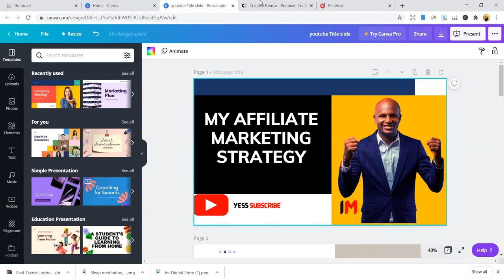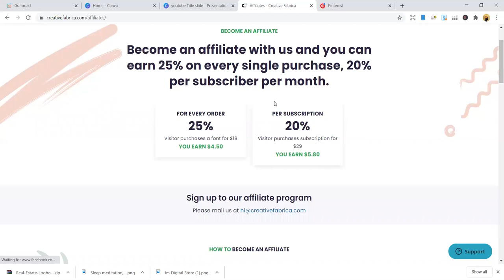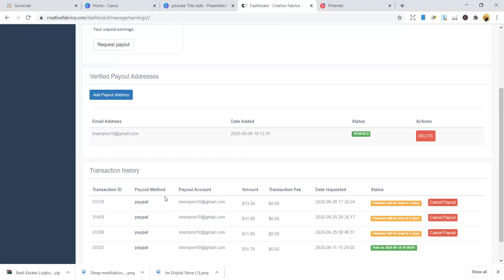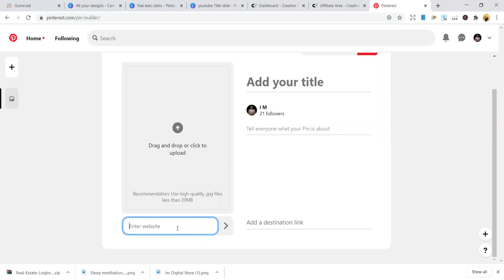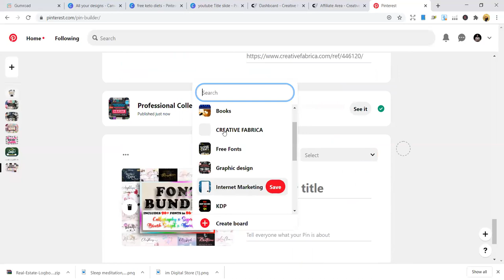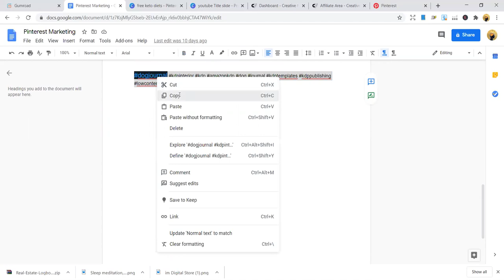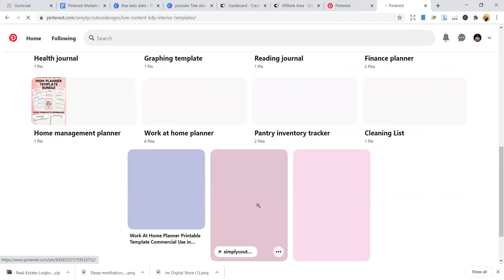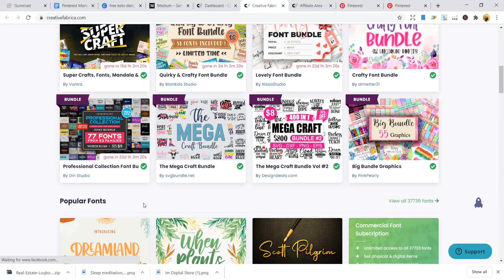🔥 Copy My Affiliate Marketing Method: Tutorial for Beginners (Step By Step) use Pinterest to market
Link to the affiliate marketing site

amazon affiliate,
clickbank free traffic 2020,
affiliate marketing,